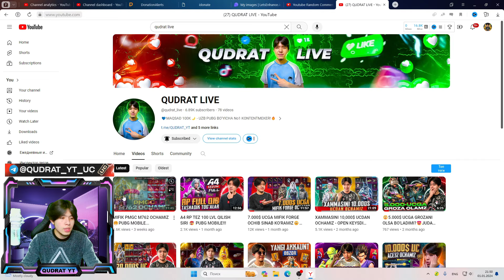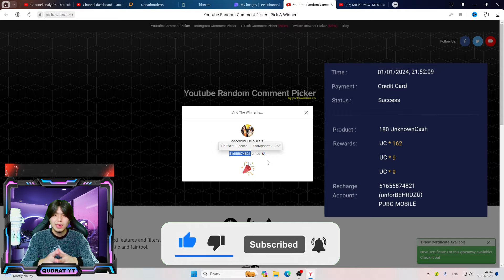YANGI ARUJIA QO'SHILDI | NEW 2024 OPEN CASE | PUBG MOBILE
Bu kanalda siz xammadan birinchilardan bo'lib open keys video roliglarni ko'rib borishigiz mumkin va Bizga xam o'z xisezi qo'shib 1mlnga yordam berishizi so'rab qolardim - pubg mobileda nma chiqsa sizlar uchun xammadan birinchilardan bo'lib video chiqazaman, - QUDRAT YT oilamizga xush kelib siz - bizni kuzatishda davom eting.❤️‍🔥

❤️‍🔥UC Nomer:
😇Faqat shu silkalar orqali o'ting sababi - boshqalari (Fakee - Masheniklar) bo'lishi mumkin!
⁉️Ko'p so'raladigan savollarga javoblar:
👤 O'zim haqimda: Qudratillo, 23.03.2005 Andijon.
📱 Device: iPad Pro M2 11-inch (128GB) Amerika.
📹 Montaj: CapCut
🎧 Muzikalar: qzumas.